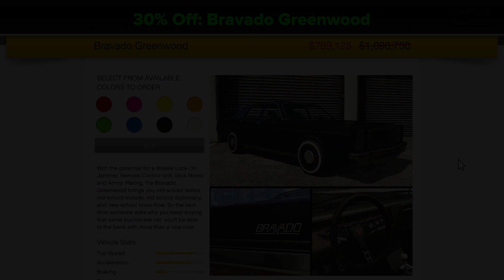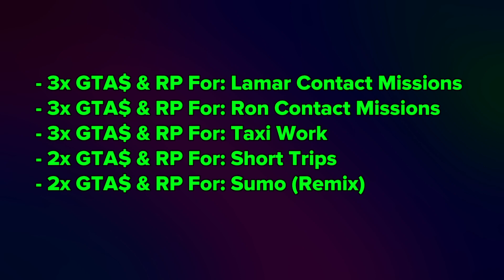New GTA Event Week! (August 3rd - 9th)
Another event week has started!